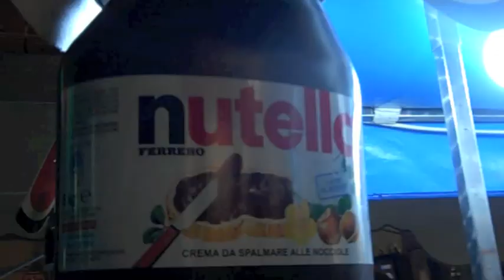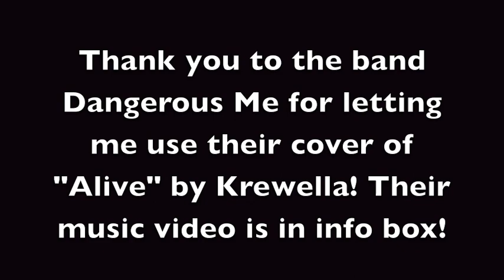ITALY VLOG 5: Boating Around CAPRI!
I took a private boat around Capri! We also saw fireworks in Sorrento! EXPAND: Music video for "Alive" by Dangerous Me filmed by my brother | Capri Whales di Wendy
I did not get the boat ride for free (I wish!), nor was I asked to promote them. I chose Whales di Wendy after reading a lot of reviews and they were fantastic. I highly recommend them if you go to Capri! Especially the hot boat guide I had named Alex~*~*~